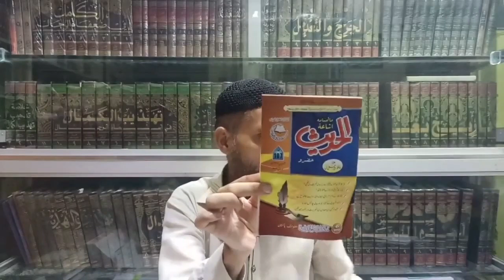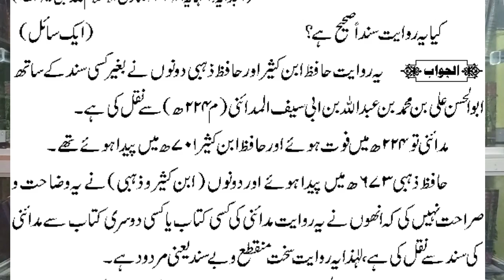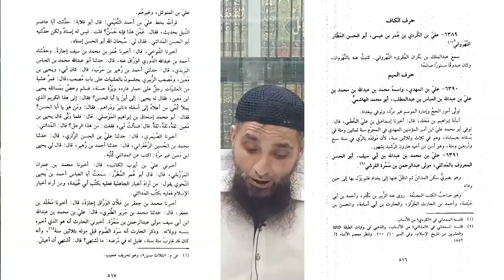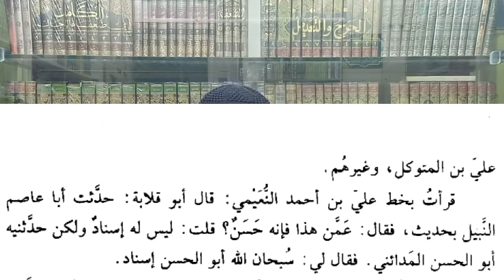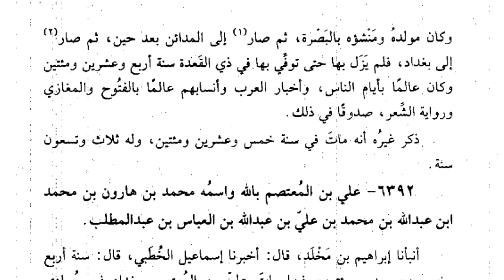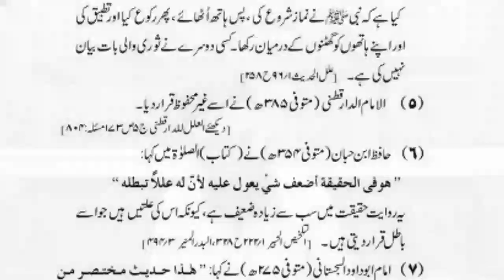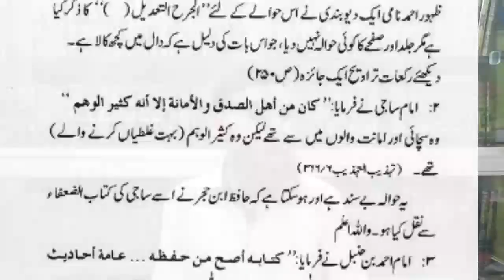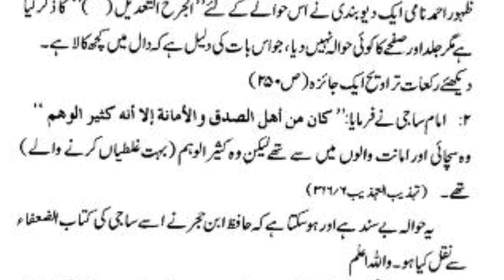Kya Yazeed Sharabi Tha...? Mirza Engineer Ke Shagufey Ka Ilmi Jawab, By Saifullah Muhammadi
کیا یزید شرابی تھا۔۔۔؟  مرزا انجینئر کے شگوفے کا علمی جواب، از سیف اللہ محمدی

یہ ہماری سیریز مرزا انجینئر کی حقیقت کے پارٹ:38 سے لیا گیا ایک کلپ ہے مکمل درس سننے کے لئے دیئے گئے لنک پر کلک کریں۔